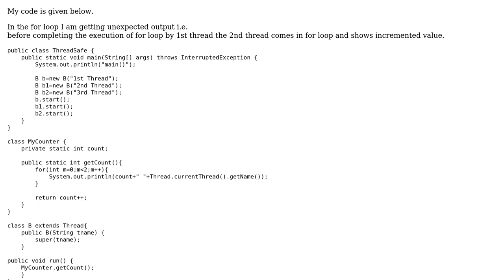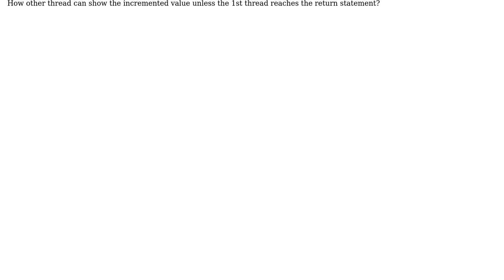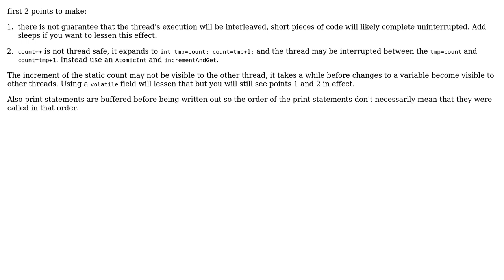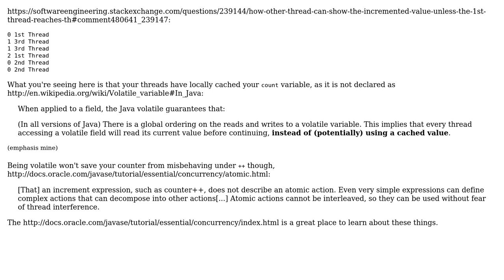How other thread can show the incremented value unless the 1st thread reaches the return statement?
Software Engineering: How other thread can show the incremented value unless the 1st thread reaches the return statement?

With thanks & praise to God, and with thanks to the many people who have made this project possible! | Content (except music & images) licensed under CC BY-SA | Music | Images & others | With thanks to user ratchet freak user JvR user gnat user Avi and the Stack Exchange Network Trademarks are property of their respective owners. You are responsible for your own actions.